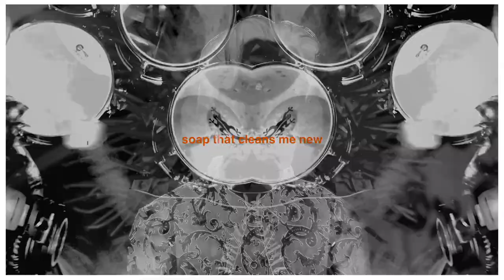Bollo Bollo - Mental Mirror (Lyric Video)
Calm down Mr Mirror

Verse 1:

Expectation, out of my shell
Hibernation, safe like hell
Invitation to your expectation
Made me so unwell

If I just smile and deal with it
Saves me from the questioning
Just man up and count to six
No one here can help me fix

Chorus:

Gonna have to lie again tonight,
I'll never show these things to you,
All of the signs, he seems alright ,
Out of perspective out of light,
In my mind but out of sight.

Verse 2:

Every day's a battle in my mental mirror,
You just don't know what I see,
People say.
He'll be alright,
But they don't know what's inner.
Exterior use only, for this cream,
They.
I just can't get away,
These thoughts and emotions
Are here to stay so.
I'll just photsintesise in my room,
The place where I'll rot
And let this dark flower bloom.

Bridge:

It's a shame to know.
With a little help from you.
A shower of conversation.
Soap that cleans me new.

Lyrics: Bradley Ayres

Performance/writing: Bollo Bollo
(Bradley Ayres, Colin Capp, Luc Pomfret, Sonny Ford)

Production/mixing: Luc pomfret and Sonny Ford

Drum engineer: Dobromir Vasilev

Mastering: Steven Kerry

Lyric video: Sonny Ford